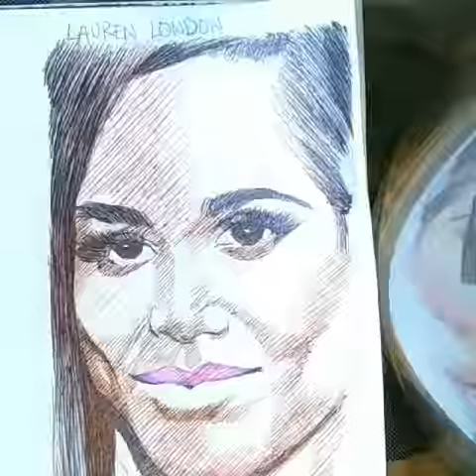HUSSLE AND BOOG!!! LAUREN LONDON💙👑!!! TIME LAPSE DRAWING!!!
"The Marathon Continues"! - Lauren London👑